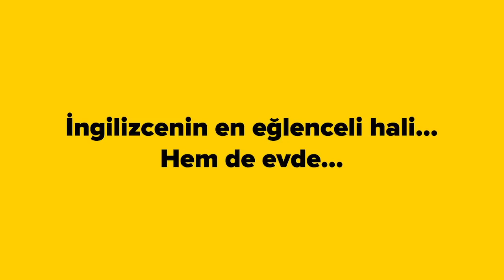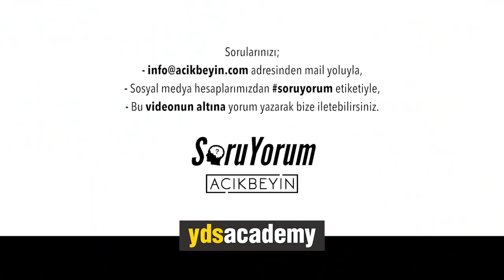SoruYorum - Gerçek Gerçekten Gerçek Mi ?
Gerçek ve Hayal arasındaki farkı nasıl anlayacağız? Sizce gerçek dediğimiz şey nedir?

SoruYorum - Uyku (Özel Bölüm) videomuzu beğendiyseniz Açık Beyin kanalının diğer videolarına göz atmayı unutmayın;